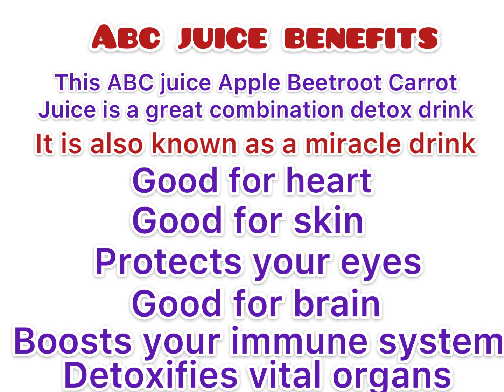ABC juice - Apple Beetroot Carrot juice|| Healthy ABC juice || Miracle drink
ABCJuice#Healthyjuice#Immunitybooster

How to make healthy ABC juice ||

ABC juice Apple 🍎 Beetroot Carrot🥕 juice is a great combination juice . It is a good detox drink and also known as a miracle drink.
This juice has lot of benefits. It is good for skin and eyes and it’s a best immunity booster juice .

Ingredients:-
Carrots
Apples
Beetroot
Ginger for a tangy flavour
We can add lemon or a pinch of salt too for extra flavour
Do not add sugar
Add little Water